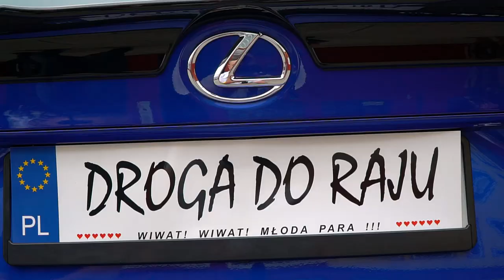Joanna & Szymon - Klip ślubny